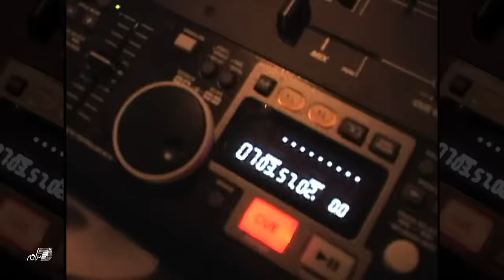Mansour - Bari Bakh (Remix) (Official Video)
Artist: Mansour, Song: Bari Bakh
Lyrics & Music: Azeri Folk, Direcctor: Ravi